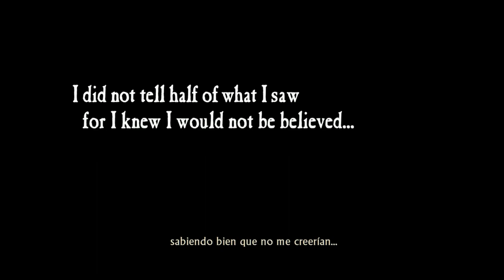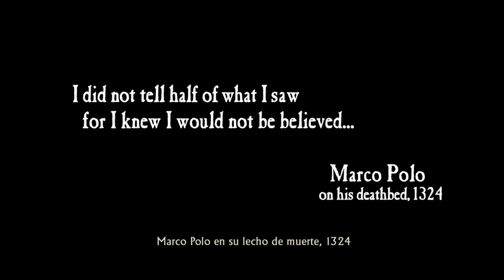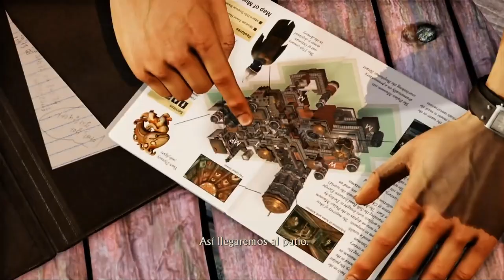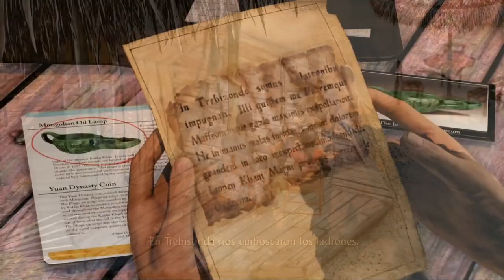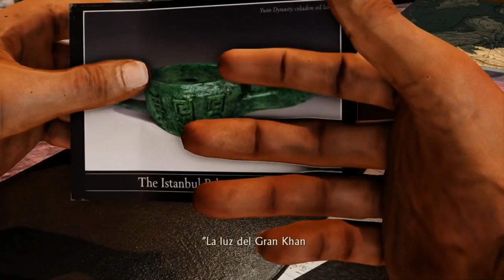UNCHARTED 2: EL REINO DE LOS LADRONES | WALKTHROUGH | EL TESORO DE MARCO POLO #1